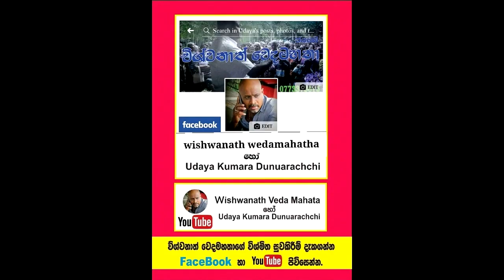දහදෙනෙකුට පෙනීම දුන් විනාඩි පහේ ඇස් වෙදකම.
Social service
ඇස්  පෙනීම දුර්වල දහදෙනෙකුට විනාඩි පහකින් පැහැදිලි පෙනීම ලබාදුන් අවස්තාව.
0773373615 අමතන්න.